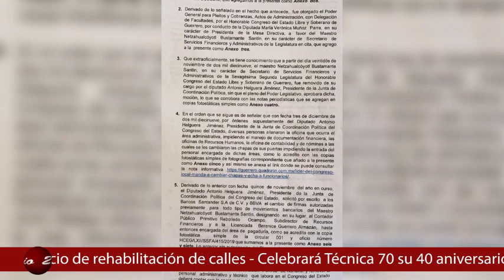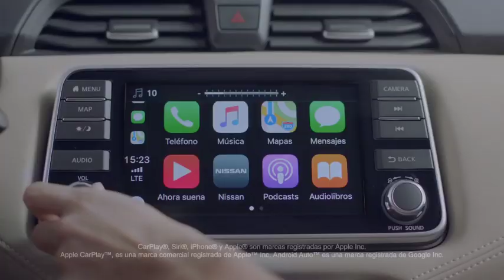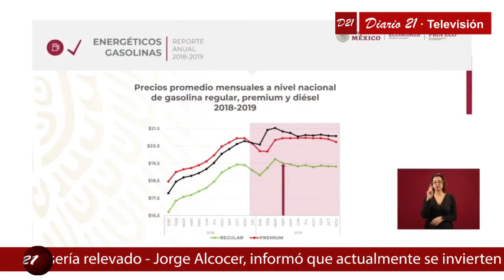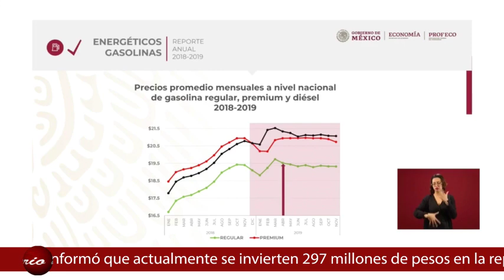Diario 21 Televisión - 14 de enero de 2020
* Entrega Héctor Astudillo la rehabilitación de 2 escuelas
* Anuncian rehabilitación de 5 calles de Iguala; se invertirán 15 mdp
* Demandan penalmente 8 diputados locales de Morena a Antonio Helguera
* Designan 13 de 22 diputados de Morena a Jesús Villanueva como su nuevo coordinador
* Llama dirigencia estatal de Morena a “no abrir la puerta a los externos”
* Disminución de cosecha de maíz encarecerá masa y tortilla en 2020